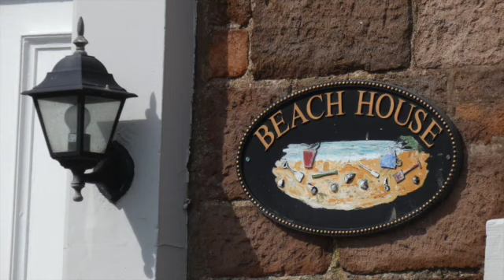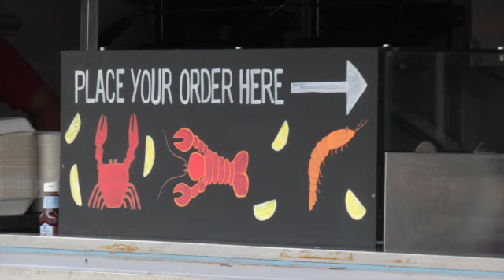MA VIE EN ECOSSE / SCOTLAND: NORTH BERWICK (BASS ROCK)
ECOSSE / SCOTLAND: NORTH BERWICK

FR - Je vous emmène avec moi pour une journée a North Berwick
**J'ai fait une erreur de frappe dans ma video. Il s'agit de Bass Rock et non Bath Rock comme indiqué**

UK - I take you with me for a day to North Berwick.
**I have make a typing error in my video, It is Bass Rock and not Bath Rock as indicated**

Musique / Music:

Wilder by Gamma Skies feat. Cleo Kelley
Think This Through by Dylan Sitts